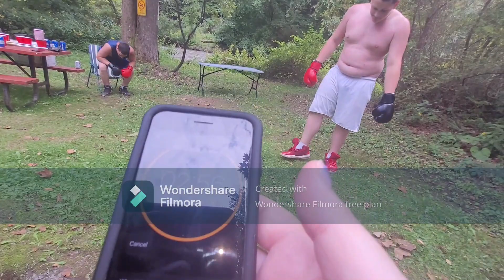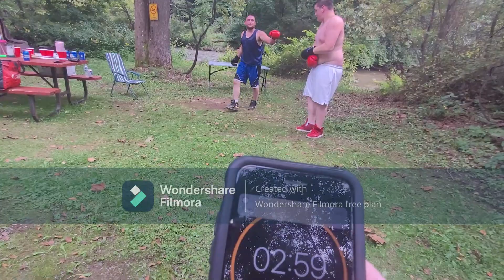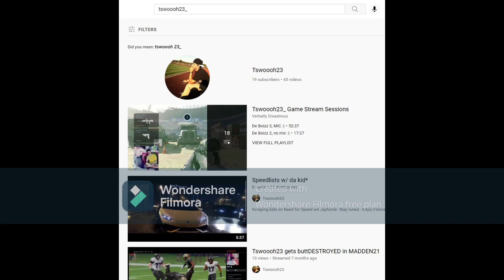Verbally Disastrous Presents- The 2nd Annual "Bro Vs Bro" Boxing Match!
Vote in the comment box below for the winner of this boxing match. One opponent will score the boxing prize when 100 people vote for the winner. Let us know if you are TeamTom or TeamJohnny so the winner can be determined?? Any professional comments from boxing coaches is welcomed.

This is the 2nd Annual "Bro Vs Bro" Boxing Match that was held in the woods in Franklin, New York on our secluded campsite. The 1st Annual "Bro Vs Bro" Boxing Match can be found using this Tswoooh23_ YouTube

The taller shirtless guy is Johnny and he can be found at Jayhonie on his YouTube channel. Here is the link to his YouTube

The shorter blue tank top guy is Tom and he can be found streaming games on his Tswoooh23_ YouTube channel

Yes indeed, we all went on another adventure! We are always excited to explore different locations.  I opted to venture out, with my friends and family, to a new location to go camping before the summer ends and in honor of my birthday. This location is roughly 3 hours northwest of New York City. The campground is not far from Oneonta, New York. I chose to go with the KOA Campground that is known as- Unadilla/I-88/Oneonta KOA Journey.  The caretakers onsite are friendly and the place is spacious with some amenities. I am sharing one of our humorous daytime antics and observations during our vacation week around the fireplace at our campsite. My sons brought the boxing gloves and opted to hold the second boxing match during a hot and humid day. The audience needs to vote for the winner!

Leslie & my occasional co-host Melissa are the hosts of the new podcast entitled, The Verbally Disastrous Podcast With Leslie M. Japer & Melissa Polito.